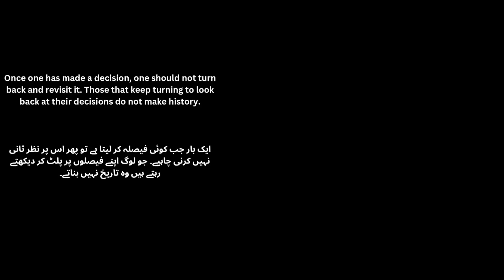Defence Itwar Bazaar ~ Aur Pakistan India match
Reach at Sunday defence Bachat bazaar and talk with the vendors, And with colleagues talk about Pakistan India match very interesting so watch complete video to enjoy the every moment.

Pohancha me defence Itwar Bachat bazaar me gupshup kari stall holderon se, aur office ke sathiyun se Pakistan India match ka reaction Liya to mukamal dekhen is video ko aur enjoy Karen har lamha.